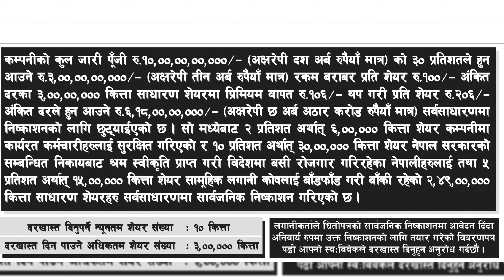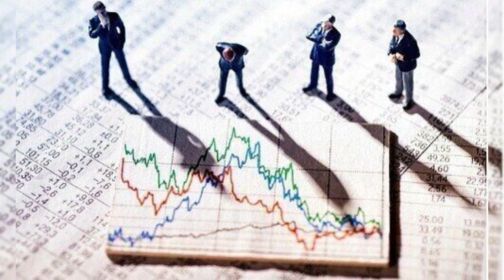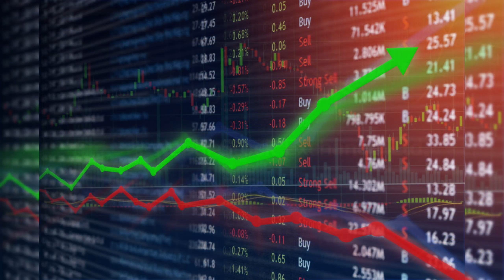Himalayan Reinsurance IPO Result Date || Nepal Stock Market Update 🎉🎉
Himalayan Reinsurance IPO Result Date published. Himalayan Reinsurance Company limited ipo update, Nepal share bazar news, Nepal stock market update.

✓Here you get all the news and Post towards Nepal share market and IPO and Many more ❤️❤️❤️🎥🎥🙏🙏
यहाँ तपाईंले नेपाल सेयर बजार र IPO सम्बन्धी सबै समाचार र पोस्टहरू पाउनुहुनेछ।❤️❤️🎥🎥🙏🙏

NOTE: All Content is copyright to Nepal Educational Academy NEA. Use or commercial display or editing of the content without  proper authorization is not allowed.